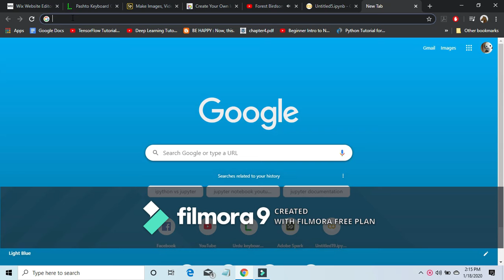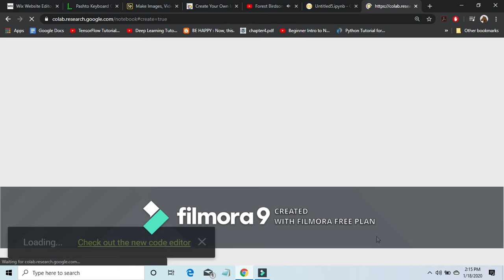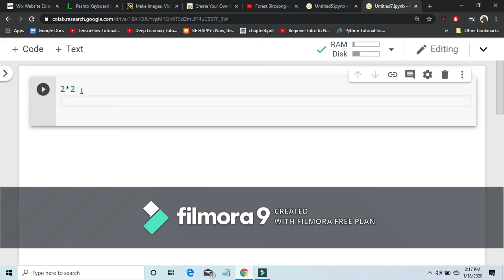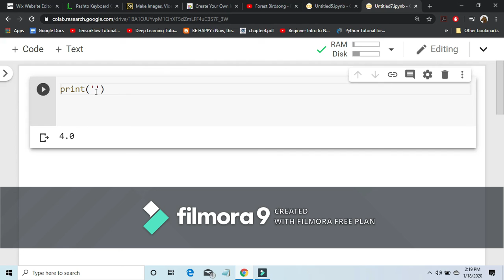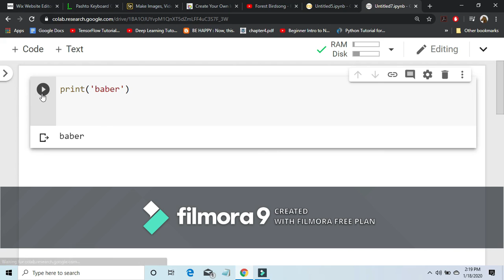Python coding in using Google Online Collaboratory(colab) as IDE( integrated development enviro)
This video is about Python coding in using Google on Online Collaboratory(colab) as IDE( integrated development environment).